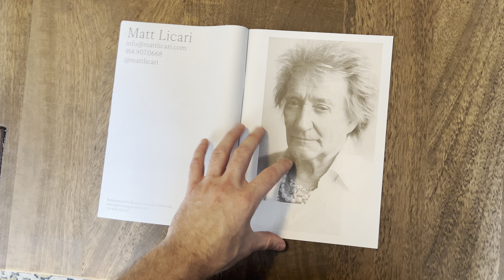Matt Licari "Photographs" Zine